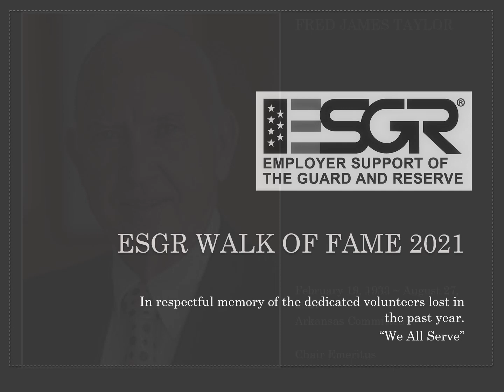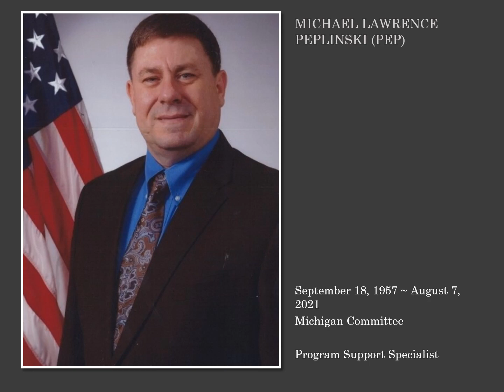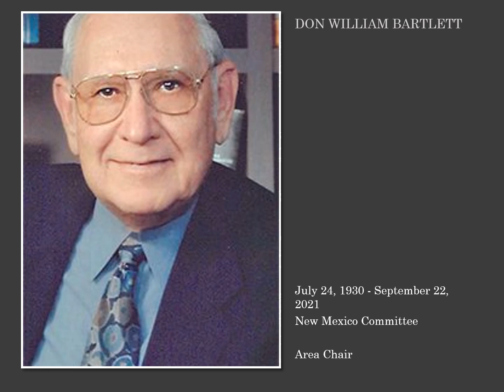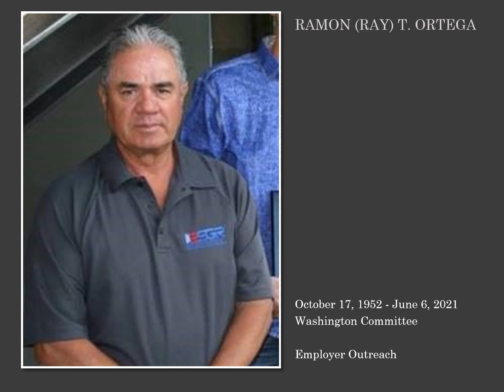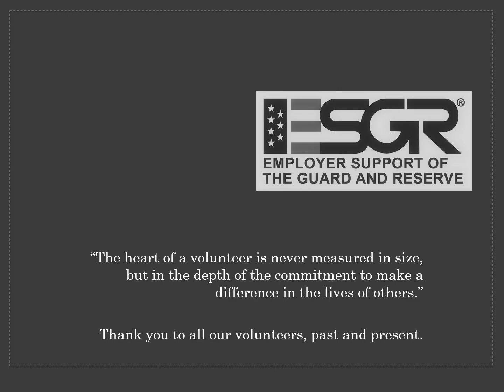ESGR Walk of fame 2021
In Memoriam video tribute to ESGR Volunteers deceased in 2021.